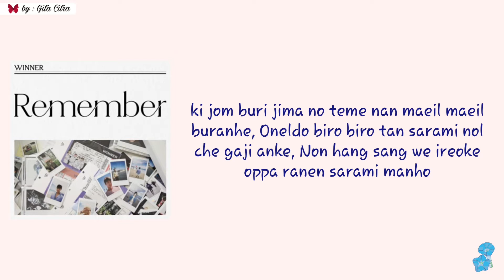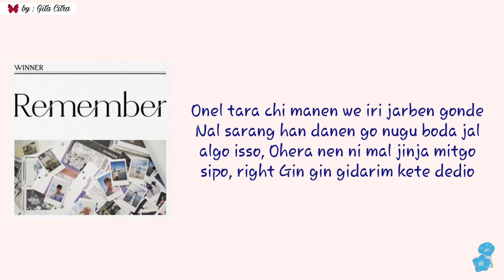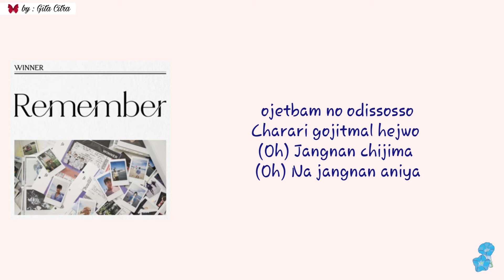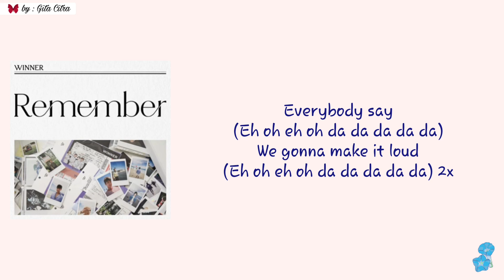WINNER - DON'T FLIRT (4 Ver.) [Super Easy Romanized Lyrics]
*Official Audio by winner
*Video by gita
*Edited & Adjusted by gita
*Istagram @githe_ch & githee17